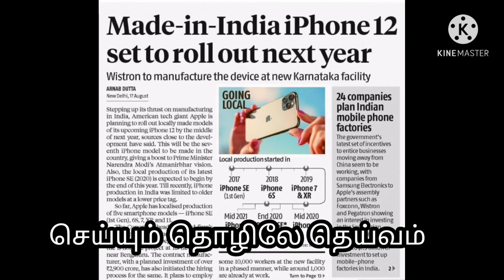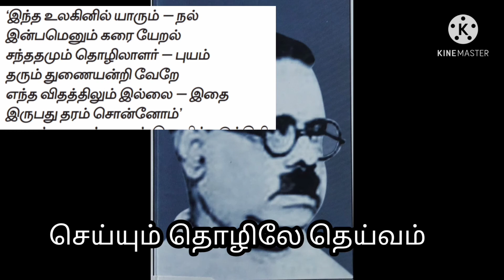WINSTRON சம்பவம் நடந்தது நியாயமா???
தினமணி நாளிதழில் தி.ராசகோபாலன் அவர்களால் 19 மார்ச் 2021 ல் எழுதப்பட்ட கட்டுரை..